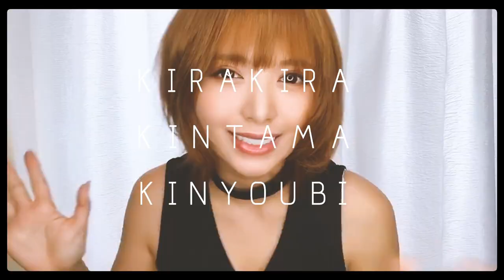【MV】キラキラきんたま金曜日/HOSHIMI RIKA(星美りか）【Music Video】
2021.4/15
『キラキラきんたま金曜日』配信開始

過激なMVとポルノスターならではの実体験を歌う
リリックが話題となったHOSHIMI RIKA。
彼女のサードシングルの“キラキラきんたま金曜日”のミュージックビデオが公開された。

本作は、昨年のSTAY HOME中に制作された楽曲で、HOSHIMI RIKAが初めて作った作品だ。
しかもこのミュージックビデオは、緊急事態宣言中ということもあり、自身のスマホで家の中だけで撮られた完全手作りな作品に仕上がっている。